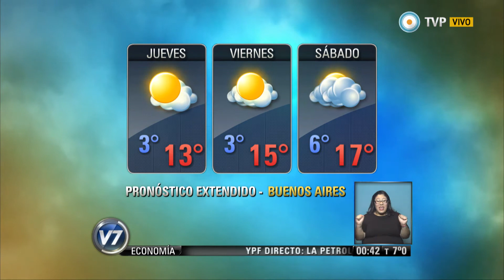Visión 7 Resumen - Parte 2 del 17-06-2015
Visión 7 Resumen con toda la información que hay que saber para el cierre del día. Con la conducción de Pablo Marcovsky y producción integral de la Gerencia de Noticias de Canal 7, con la participación de los columnistas: José Natanson con el análisis internacional, Gabriela Previtera en deportes, Esteban Magnani con las novedades tecnológicas y Maxi Martina con Visión 7 Rock. Emitido por Visión 7, noticiero de la TV Pública argentina, el miércoles 17 de junio de 2015.